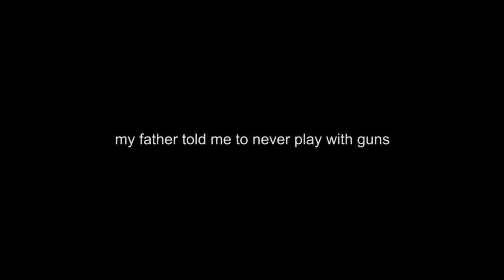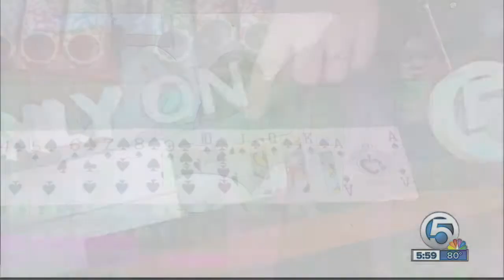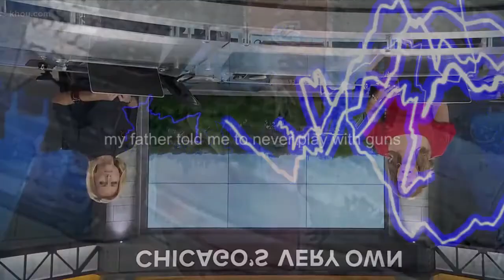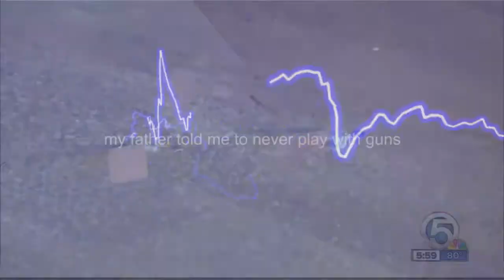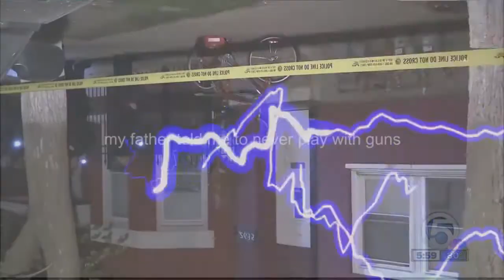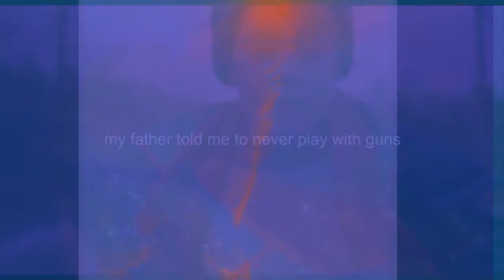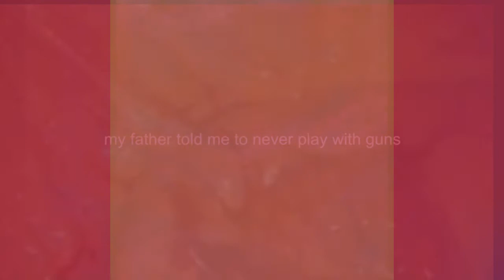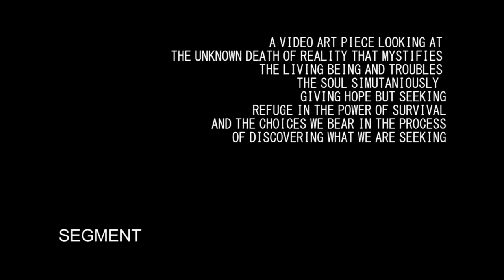Episode 10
Season Two Finale